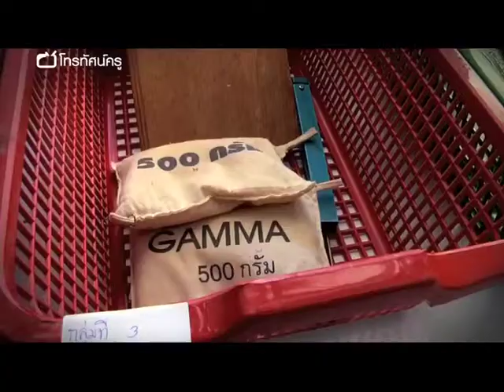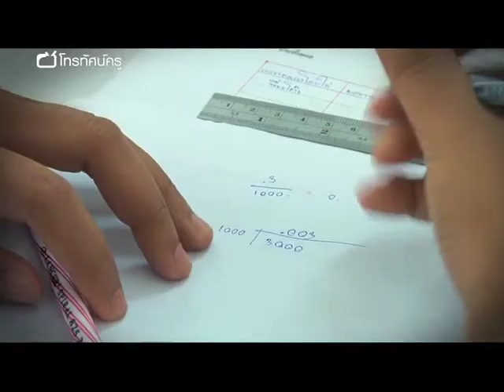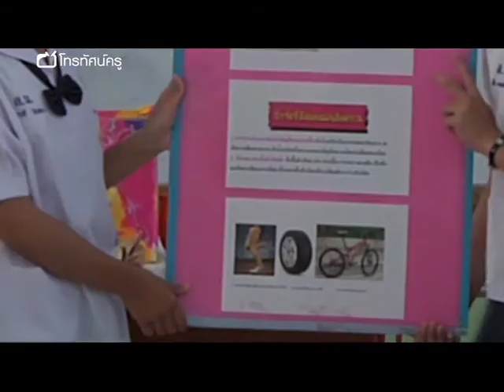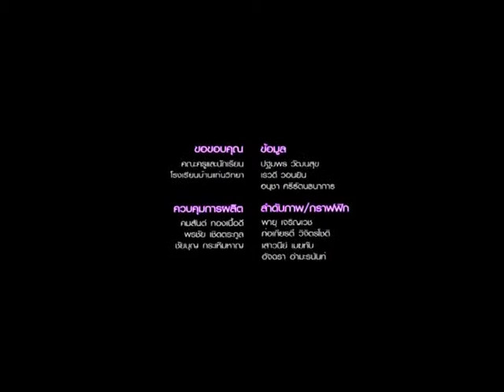วิทย์ฯ มัธยม แรงเสียดทานกับการเคลื่อนที่ผ่านพี่สอนน้อง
ครูจรรยาได้นำการจัดกระบวนการสอน ที่เน้นกระบวนการคิดด้วยกิจกรรม Science Show  มาเร้าความสนใจของผู้เรียน จัดเป็นกิจกรรมที่ส่งเสริมให้นักเรียนได้มีส่วนร่วมในการเรียนรู้และทดลองผ่านการแสดง โดยนักเรียนจะได้ฝึกทักษะกระบวนการคิด แก้ปัญหาอย่างมีเหตุผลได้อย่างสร้างสรรค์ร่วมกัน โดยใช้แนวคิดหลักของโรงเรียน “แกนนำรุ่นพี่ชี้นำรุ่นน้อง” รุ่นพี่มีบทบาทในการแนะแนวทางเรื่องวิทยาศาสตร์แก่รุ่นน้องได้แทนครูผู้สอน